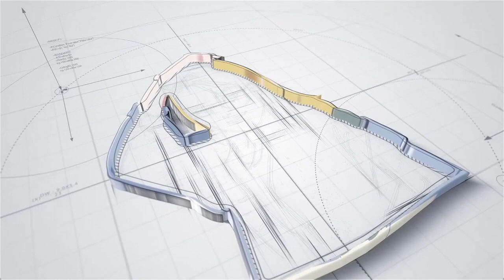Mary Poppins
Mr Banks is looking for a nanny for his two mischievous children and comes across Mary Poppins, an angelic nanny. She not only brings a change in their lives but also spreads happiness.